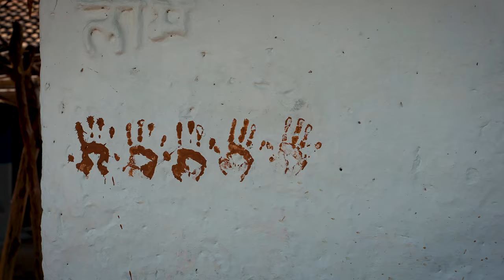Jungle Safari At Pench National Park |Episode 1 | Tiger Tracing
Welcome to Episode 1 of my Jungle Safari at Pench National Park. This is the story of the jungle, filled to the brim with risk and adventure. The 'two ideologies' revolve around our perception of luck and destiny.

Join us on this adventure of a lifetime, as we attempt to track the most magnificent creature on this planet, the tiger.

Sit back, relax, and watch this video till the end. You wouldn't want to miss this.